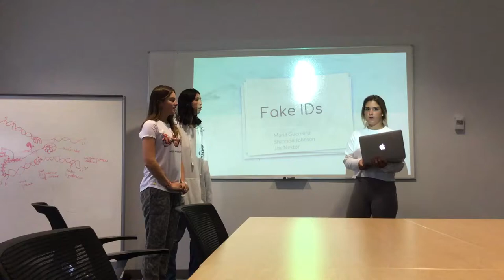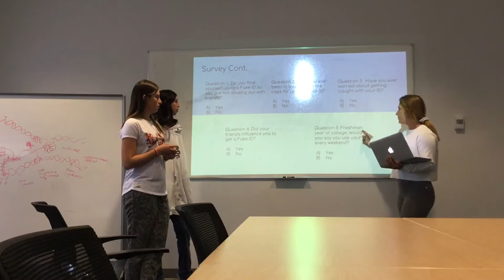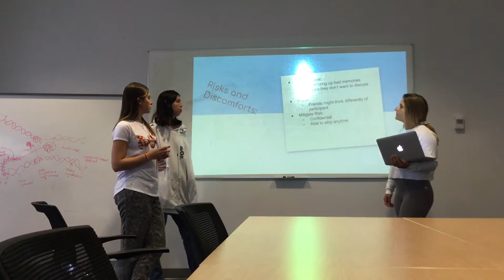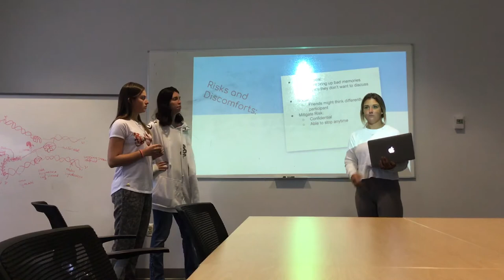Pitch 2 Fake ID’s